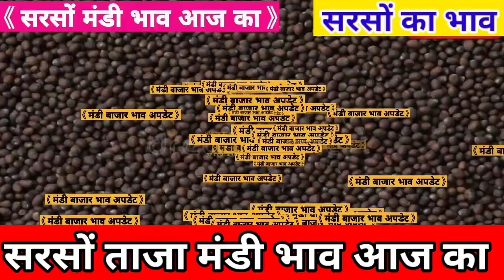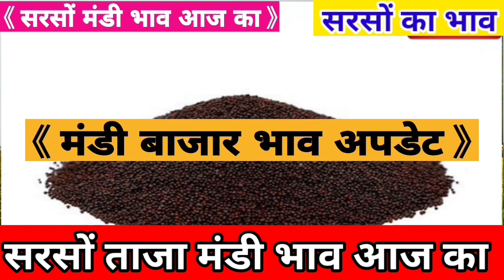तेजी की तरफ सरसों सरकार ने लिया बड़ा फैसला / सरसों का भाव, Sarso rate today, sarso ka bhav, oil rate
सरसों का भाव मंडी
sarso ka bhav aaj ka
सरसों का भाव राजस्थान
sarso ka bhav 2022
sarso ka bhav mp
सरसों भाव आज का
सरसों का भाव आज का मंदसौर मंडी का
सरसों का भाव आज का नीमच मंडी
सरसों मंडी भाव आज का
सरसों के भाव आज के ताजा
सरसों का भाव आज का राजस्थान 2022
सरसों का भाव इंदौर मंडी
सरसों का भाव मंदसौर मंडी
सरसों का भाव 2022
सरसों का भाव नीमच मंडी
सरसों का भाव कोटा मंडी
सरसों का भाव जावरा मंडी
सरसों क्या भाव चल रही है
सरसों भाव जावरा मंडी
सरसों का भाव ताजा
सरसों ताजा भाव
सरसों तेल भाव
निंबाहेड़ा मंडी सरसों का भाव
सरसों का भाव बताइए
सरसों का भाव बूंदी मंडी
सरसों का भाव बताया जाए
सरसों का भाव बताना
सरसों मंडी भाव
सरसों भाव रामगंज मंडी
सरसों का भाव वीडियो में
सरसों के भाव वीडियो
सरसों क्या भाव है
सरसों का भाव है
sarso bhav 2022
सरसों भाव 2022
sarson ka bhav 2022
sarson bhav 2022
sarso ka bhav today up 2022
2022 me sarso ka bhav
alwar mandi sarso ka bhav today 2022
2022 me sarso ka bhav